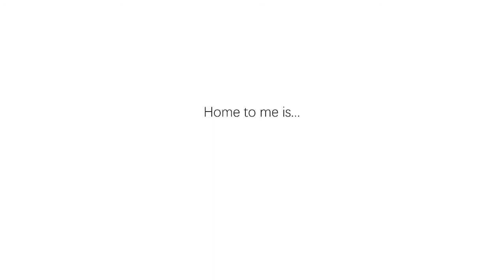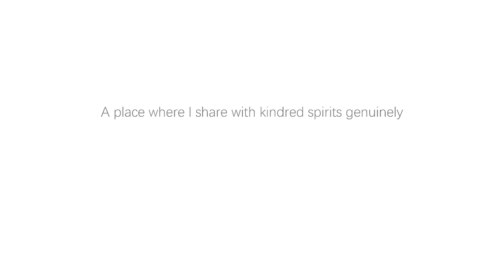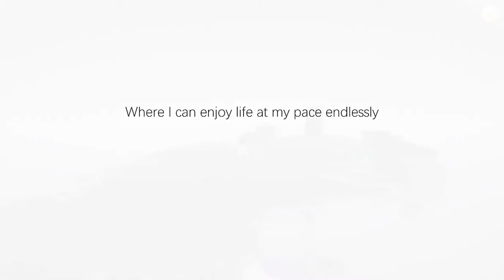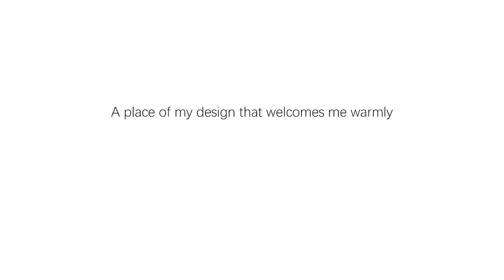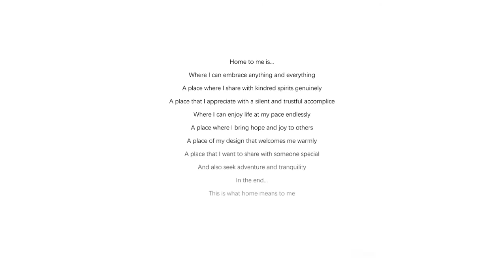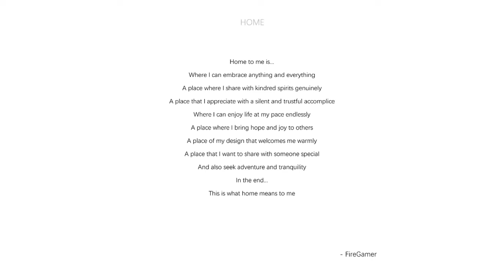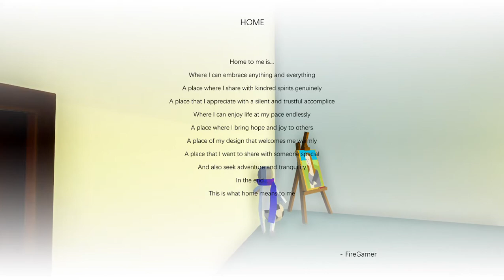HOME... A different type of game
And share with all of your friends